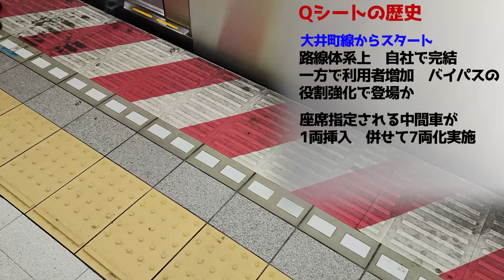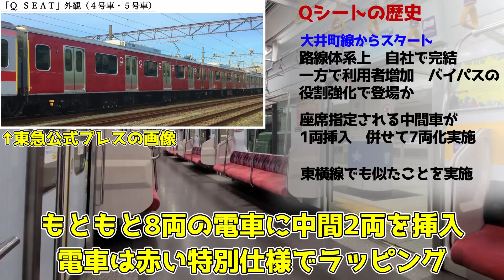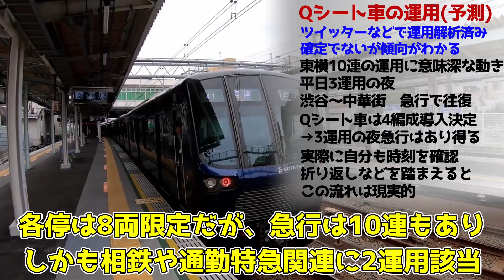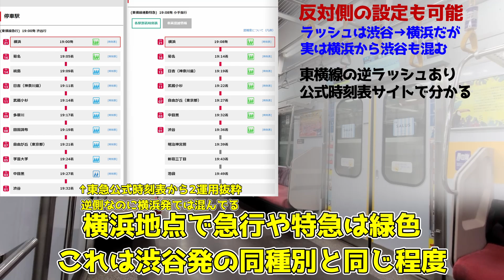【東横線Qシートに新展開】相鉄東急新横浜線開業の裏でまだまだ進む東横線計画について考察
相鉄東急直通線が開通するのに合わせてダイヤ改正が実施されましたが、なんとQシートの電車がどのように今後有料座席を展開するのかの予想が少しできる状態となりました。
ダイヤ改正後も変化しそうな東横線を今回は考察します。
参考資料
東急公式資料　東横線におけるロング・クロス転換車両の導入について
～一般車両としての運転開始日について～
サムネの元画像
PhotoAC
東急公式資料